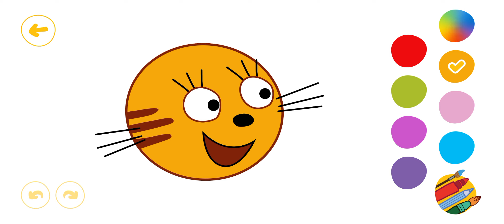Новая серия мультфильма Три Кота